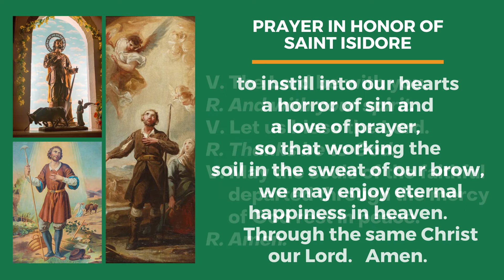Novena to San Isidro for Rain- Day 7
Pray the 7th Day of the Novena to San Isidro for Rain with Rev. Juan Manuel Salazar and Rev. Greg Labus.